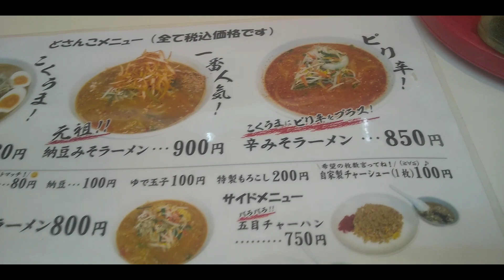【飲みの後の〆ラーメン】山形駅近くの札幌ラーメンどさんこで〆のラーメンと炒飯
山形駅近くで飲んだので、〆のラーメンを札幌ラーメンどさんこさんへ。
辛味噌ラーメンとカレー炒飯たべました。
飲んだ後に辛味噌ラーメンはぴったり。
パラパラのカレーチャーハンも絶品。